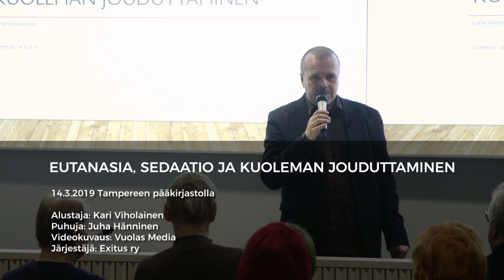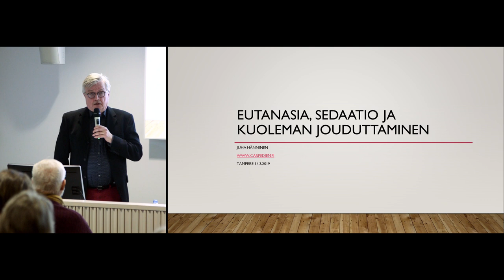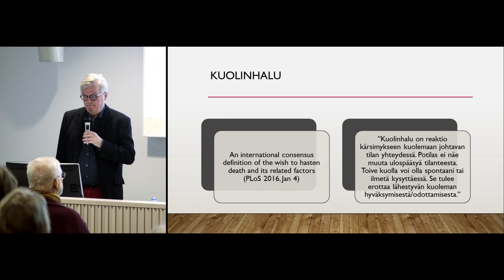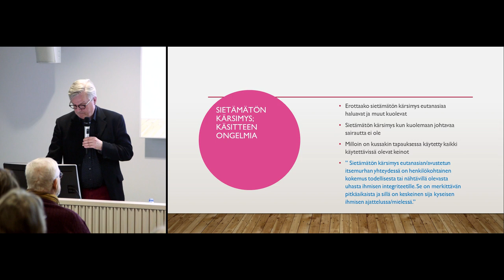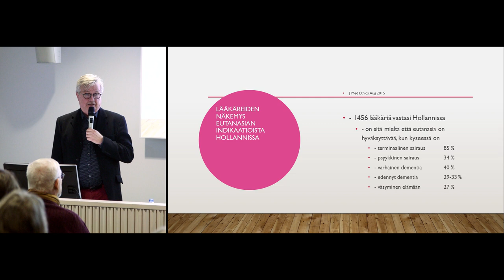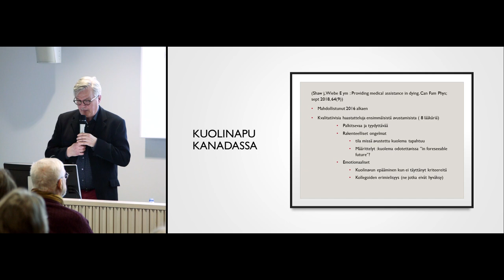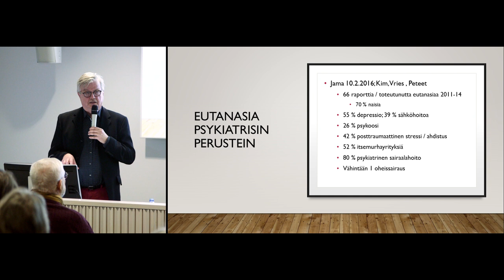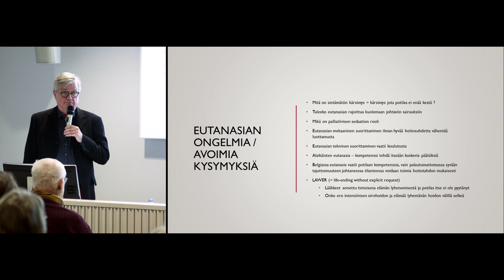Juha Hännisen luento "Eutanasia, sedaatio ja kuoleman jouduttaminen"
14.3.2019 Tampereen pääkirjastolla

Alustaja: Kari Viholainen
Puhuja: Juha Hänninen
Videokuvaus: Vuolas Media